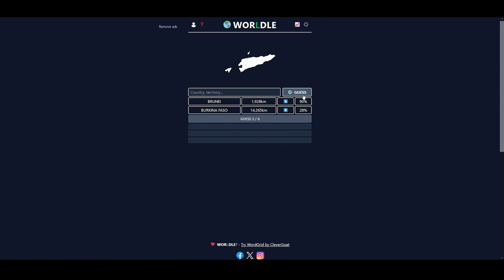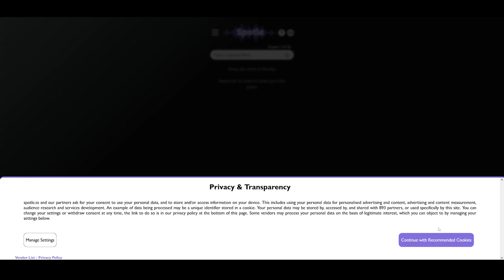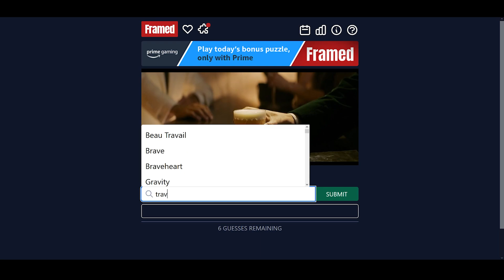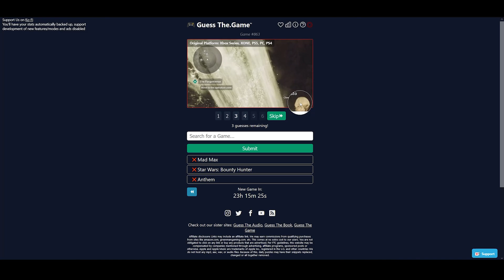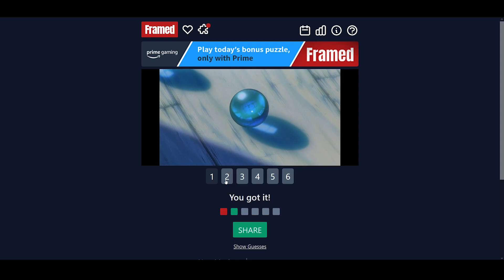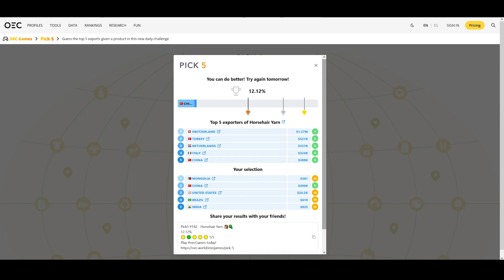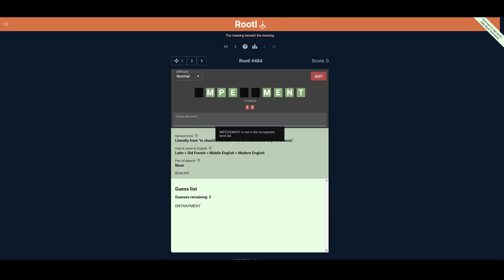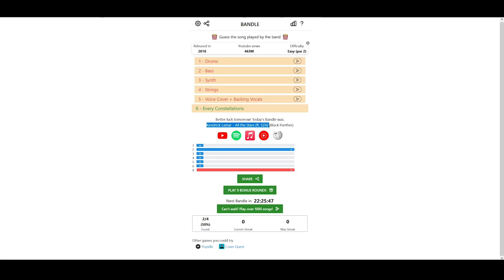everyone in OW2 is Silver - Misc Trivia Games